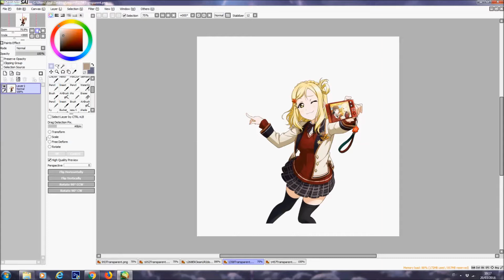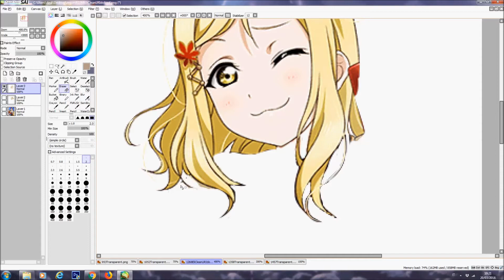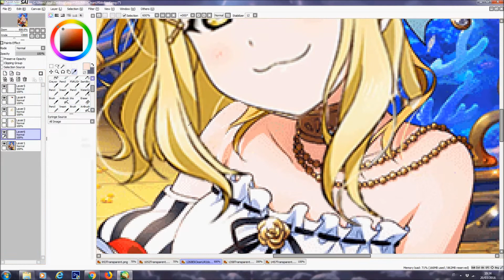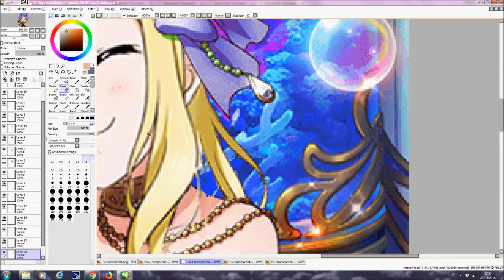Speed Edit - Pirate Mari